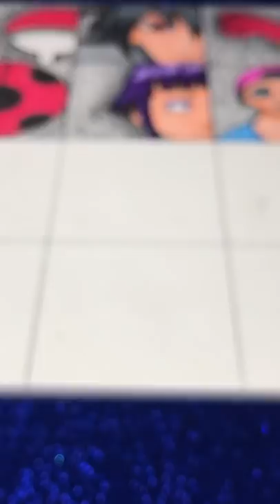ESSE É O MELHOR RAP DE UMA CANETA - Até o Capitão Levi Gostou | PalitoLandis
Por que será que o Capitão Levi (Attack on Titan) falou que esse é o melhor rap de uma caneta ? ou melhor Kanetis. Será que você vai conhecer essa referência ?

Quantas folhas uma caneta consegue pintar antes de acabar a tinta? mas enquanto a tinta da caneta não acaba, eu fico fazendo muitos desenhos, para gastar o máximo de tinta, e ver quantas folhas uma caneta consegue pintar.

Acompanhe diariamente saga da Kanetis Black. Que representa o legado da missão caneta azul. Nossa eterna Super Kanetis.

SE GOSTOU DEIXE SEU PALITOLIKE 👍🏻
ATIVE O SININNN 🔔 PORQUE TEM VÍDEO TODO DIA 🎥